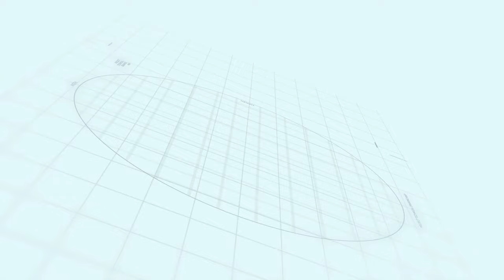Sialkot Airport to Sialkot Motorway City | Makaan Solutions | Rizwan Cheema